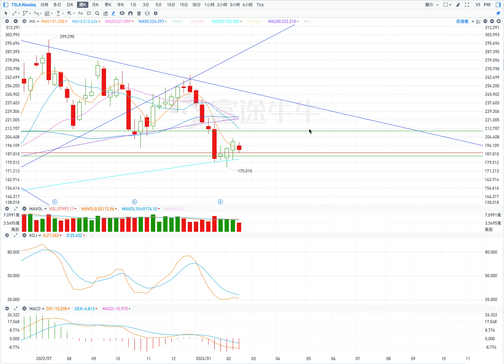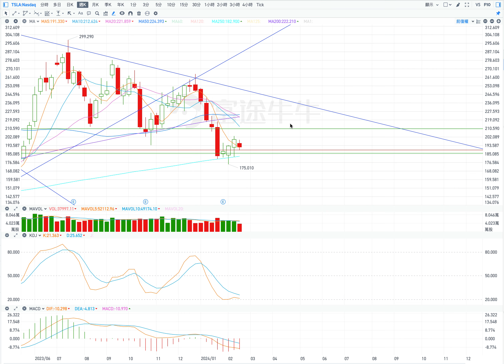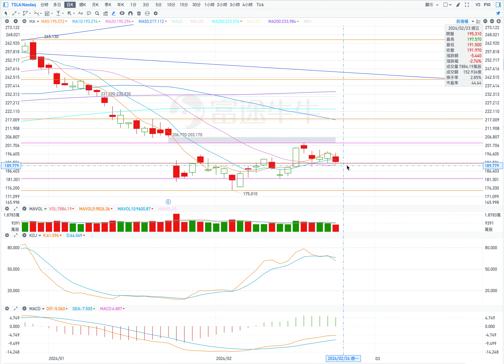TSLA 特斯拉 股票价格走势的分析 2024年02月26日（第620期）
目前的壓力位：
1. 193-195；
2. 198;
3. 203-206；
4. 218。

目前的支撐位：
1. 191;
2. 182;
3. 175。

1. 反彈（條件：高開盤，在盤中，股價不低於191）
開盤：高開盤。
最高價：200；
收盤價：195；
最低價：191。

2. 回檔（條件：在盤中，股價不高於194）
開盤： 低開盤或小幅高開盤。
最高價：194；
收盤價：191；
最低價：189。

Current pressure level:
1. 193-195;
2. 198;
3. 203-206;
4.218.

Current support levels:
1. 191;
2. 182;
3.175.

1. Rebound (conditions: high opening, during the session, the stock price is not lower than 191)
Opening: High opening.
Highest price: 200;
Closing price: 195;
Lowest price: 191.

2. Retracement (condition: during the session, the stock price is not higher than 194)
Open: Open low or open slightly higher.
Highest price: 194;
Closing price: 191;
Lowest price: 189.